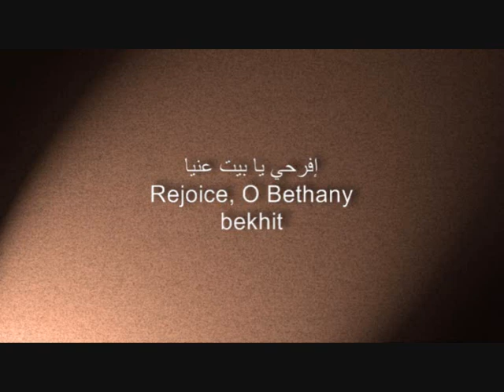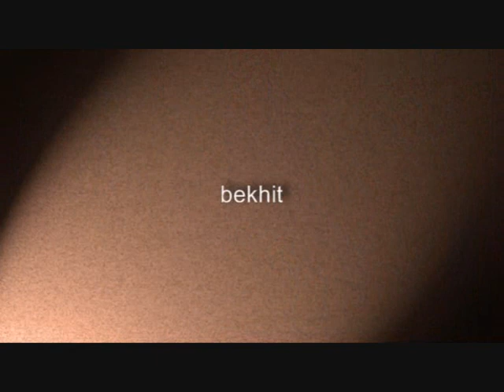Rejoice O Bethany افرحي يا بيت عنيا Lazarus Saturday-Bekhit Fahim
Arabic
Rejoice, rejoice, O Bethany!
On this day God came to thee,
And in Him the dead are made alive,
As it is right for He is the Life.
When Martha went to receive Him,
Grieving loudly with bitter tears,
She poured out the sorrow of her heart to Him
With great sadness, wailing her lament.
She at once cried out unto Him:
"My most compassionate Lord, my Lord,
At the great loss of my brother Lazarus
My heart is broken, help me."
Jesus said to her, "Cease your weeping,
Cease your grieving and sad lament;
For your brother, My most beloved friend, Lazarus,
Very soon will live again."
Then He, the faithful Redeemer,
Made His way unto the tomb,
Where he cried unto him who was buried four days,
Calling him forth, saying "Lazarus, arise."
Come with haste, ye two sisters,
And behold a wondrous thing,
For your brother from the tomb has returned to life.
To the beloved Redeemer now give thanks.

To Thee, O Lord of creation,
We kneel down in reverence profound,
For all we who are dead in sin,
In Thee, O Jesus, are made alive.
افرحي يا بيت عنيا نحوك وافى الإله
من به الأموات تحيا كيف لا ؟
وهو الحياة من به الأموات تحيا كيف لا ؟
وهو الحياة
إن مرثا استقبلته ببكاء وعويل
وشكت لما رأته شدة الحزن الطويل
صرخت بالحال ربي أنت هو نِعمَ الشفيق
فأعني إن قلبي ذاب من فقد الشقيق
مرثا كفي عن بكاك وأتركي هذا النحيب
واعلمي أن أخاك سوف يحيا عن قريب
ثمَّ نحو اللحد بادر ذالك الفادي الأمين
حيث ما اضطجع ألعازر، إذ عفن يا نقي
أيها المفتري هيا ونظرَ هذا الأمر العجيب
عاد من في اللحد حيّاً فاشكر الفادي الحبيب
لك يا رب البرايا نحن نجثوا بخشوع
إننا موت الخطايا بك نحيا يا يسوع
وهو الحياة